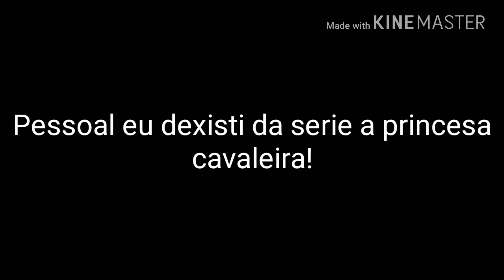Trailer da nova de serie: as orfãs